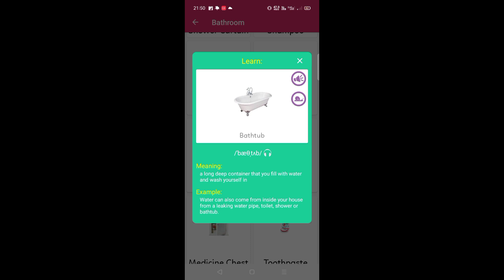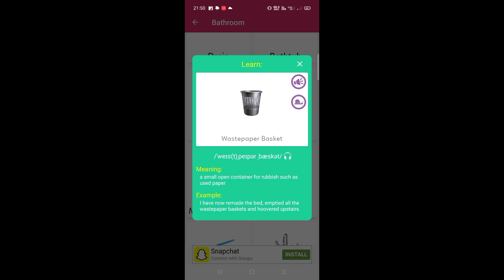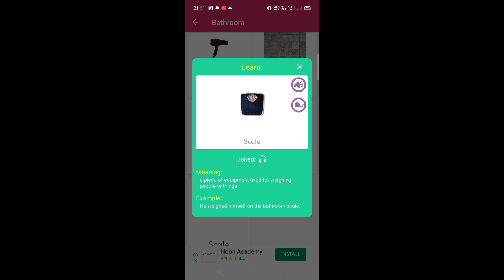Bathroom English vocabulary learning and English skill improve with short video English practice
How to learn English new word learn English how to learn how to new new word learning English language watching learning speaking skill language with English English is a very very easy language but vocabulary